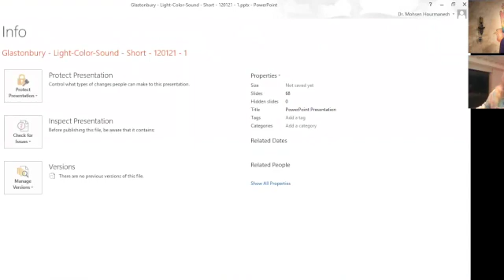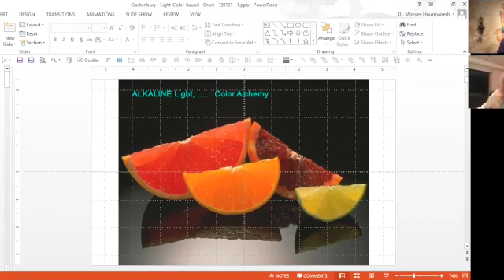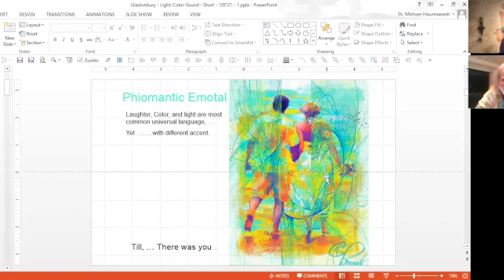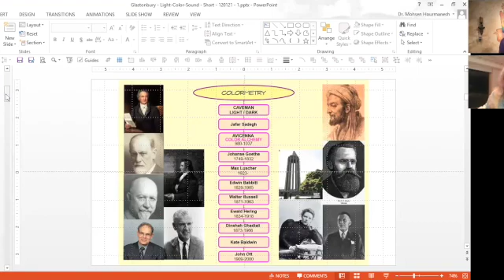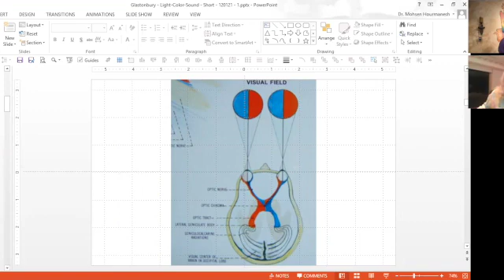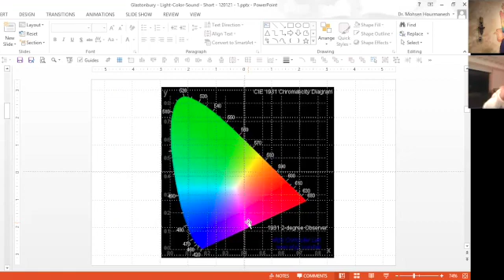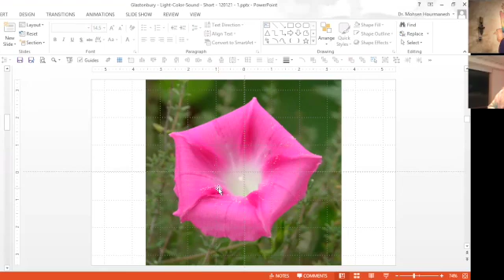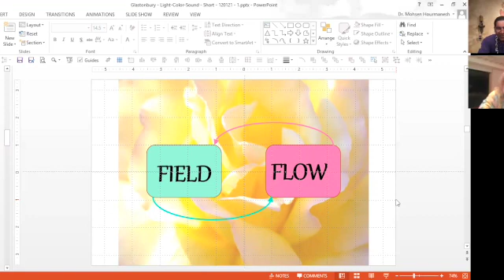CWE Laughter, Colour, Light and Sound with Dr Mohsen SD 480p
Vibration Synergy Syntropy Phi Convos
ROTATION

VORTATION

PERISTALSIS